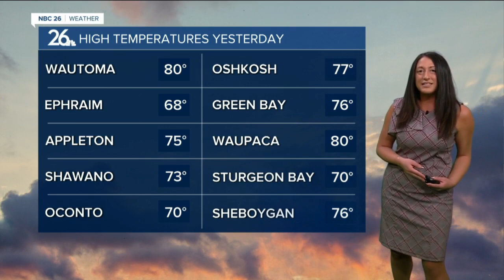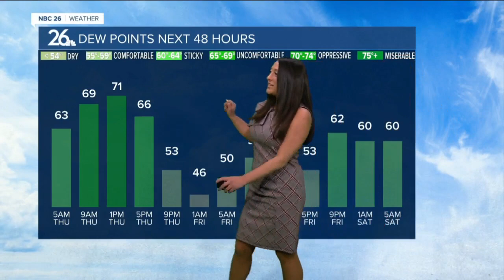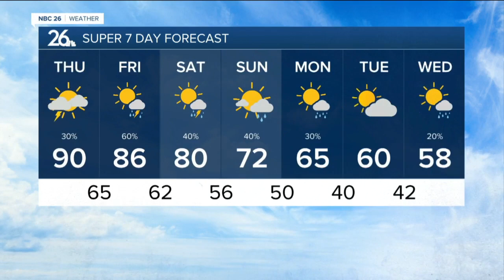May Beach Day? Rare Record Breaking Weather